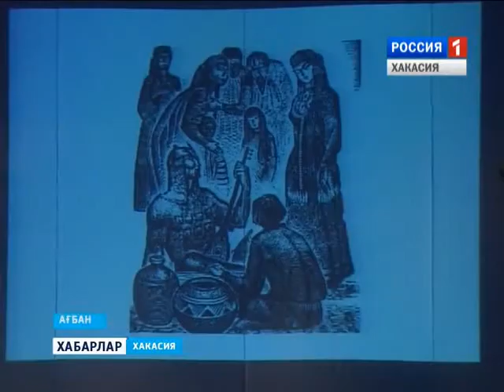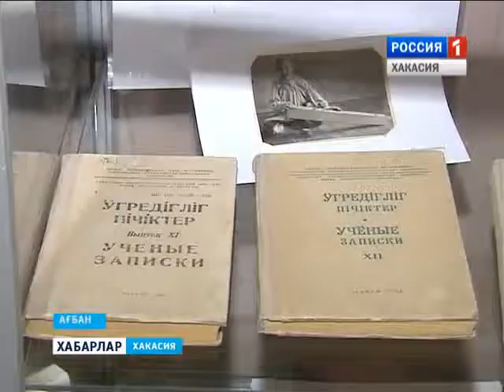Открытие года Кадышева